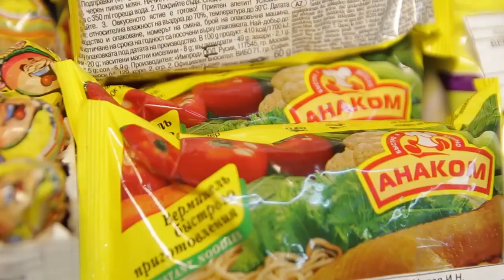Мастер-класс по очистке улиц от снега от участником "Сбросить лишнее"